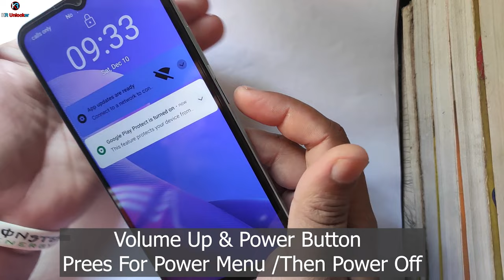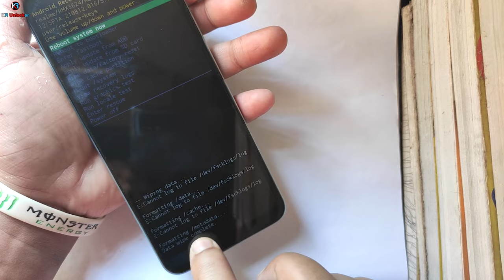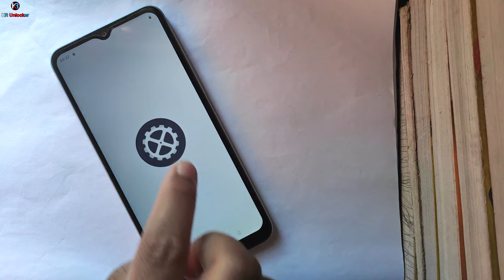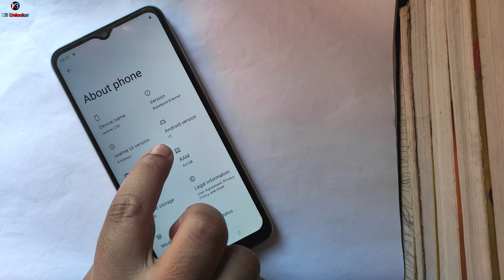Realme C33 Hard Reset & Remove Pattern.Pin Lock | Forget Password Realme C33 Without Pc 2023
ʟɪᴋᴇ   |  ᴄᴏᴍᴍᴇɴᴛ   |  sʜᴀʀᴇ   |  sᴜʙsᴄʀɪʙᴇ
●▬▬▬▬▬▬▬ஜ۩۞۩ஜ▬▬▬▬▬▬▬●

Keep-Supporting
Keep-Loving
Keep-Sharing..

                              ᴛʜᴀɴᴋ ʏᴏᴜ
   ●▬▬▬▬▬▬▬ஜ۩۞۩ஜ▬▬▬▬▬▬▬●